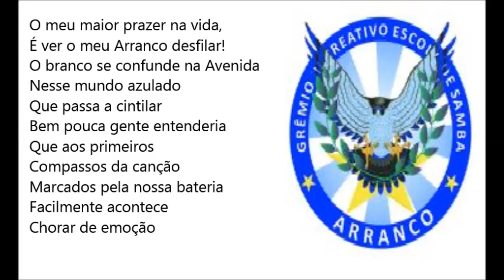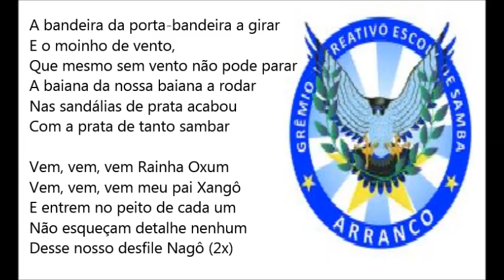Arranco de Engenho de Dentro Samba Exaltação - Versão CD Comemorativo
Créditos: Bruno Lemos Surcin

Versão CD Comemorativo

SAMBA EXALTAÇÃO
- ORIGINAL -

Intérpretes: Juan Espanhol e Nilson

LETRA:

O meu maior prazer na vida,
É ver o meu Arranco desfilar!
O branco se confunde na Avenida
Nesse mundo azulado
Que passa a cintilar
Bem pouca gente entenderia
Que aos primeiros dos passos da canção
Marcados pela nossa bateria
Facilmente acontece
Chorar de emoção

A bandeira da porta-bandeira a girar
E o moinho de vento,
Que mesmo sem vento não pode parar
A baiana da nossa baiana a rodar
Nas sandálias de prata acabou
Com a prata de tanto sambar

Vem, vem, vem Rainha Oxum
Vem, vem, vem meu pai Xangô
E entrem no peito de cada um
Não esqueçam detalhe nenhum
Desse nosso desfile Nagô (2x)